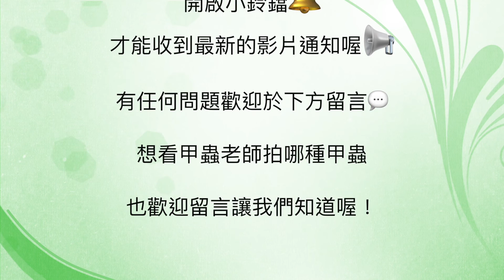印尼金鍬形蟲 Lamprima adolphinae 印金飼養經驗分享★ 虹森林chentsei甲蟲老師 ★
🌈  印尼金鍬形蟲小巧、好飼養，膽小、很愛飛，公蟲、母蟲都好美、好漂亮，一個一個像極了會飛的小寶石，美麗的印金很適合新手飼養，也適合老手玩色，來看看甲蟲老師的飼養經驗分享吧！

00:00 印尼金鍬形蟲
00:44 原色/累代
01:15 分辨公母
02:02 公母大顎
02:35 印金愛飛
03:04 印金壽命
03:28 交配
03:56 印金投產/產房製作
05:07 幼蟲飼養/容器飼養
08:35 蟄伏期照顧
10:20 上手印金
10:40 結語/幕後花絮

有任何甲蟲飼養問題，歡迎在底下留言，虹森林的甲蟲老師會儘速回覆，想要甲蟲老師拍什麼蟲，也可以留言告訴我們喔！

你可能對以下影片也有興趣 ?

對老師影片中使用的工具有興趣的人，可以看看下面兩個賣場喔！